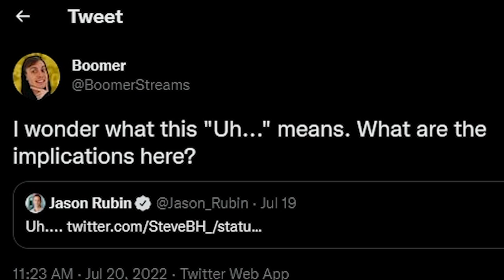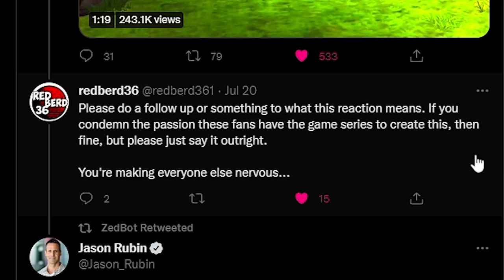Naughty Dog Founder knows about OpenGOAL (Jak PC Port)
What's up Jak and Daxter fans? Boomer here!
One of the Co-creators of Naughty Dog, Jason Rubin, got wind of the Jak and Daxter PC Port. In this video, we take a look at what he has to say about OpenGOAL on Twitter and what he thinks of this unofficial community creation.